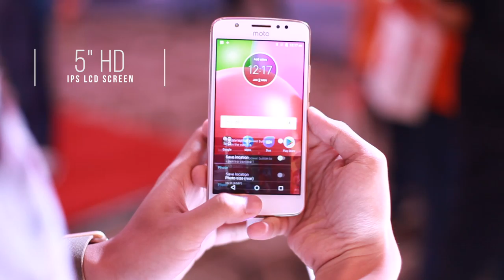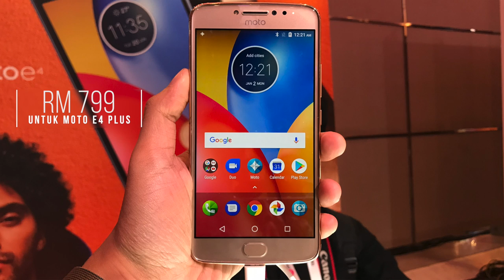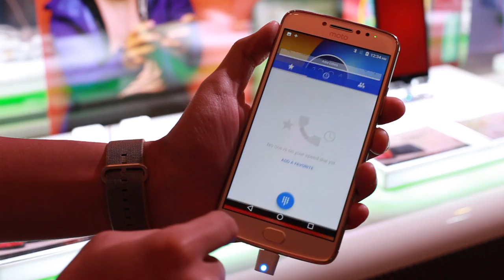Pandang Pertama: Moto E4 & Moto E4 Plus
Motorola telah melancarkan siri Moto E4 iaitu peranti kelas permulaan dengan penawaran ciri-ciri menarik. Moto E4 menawarkan skrin 5-inci 720p IPS LCD, cip MediaTek MT6737 empat-teras 1.3 GHz, memori 2GB RAM, storan dalaman 16GB, kamera utama 8MP f/2.2, dan bateri 2800 mAh.

Moto E4 Play pula menawarkan spesifikasi seumpama Moto E4, namun hadir dengan skrin 5.5-inci 720p yang lebih besar bersama kapasiti bateri setinggi 5000 mAh. Sokongan memorinya turut membawa peningkatan kepada 3GB RAM selain menawarkan storan dalaman 32GB.

Di Malaysia, Moto E4 telah ditawarkan pada harga RM639 sementara Moto E4 Plus dijual pada harga RM799.